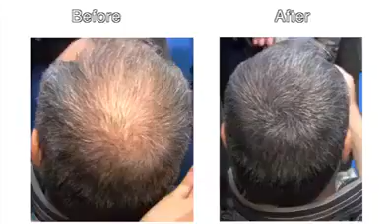Covering up bald spots instantly